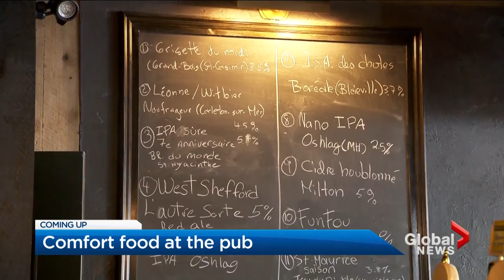Just Like Home: How food brings people closer to home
Just Like Home is a Global News series that explores where people go to have a little taste of home.

Rachel Lau, the creator and host, joins Global's Jamie Orchard to explains why food can bring up such a strong sense of nostalgia.